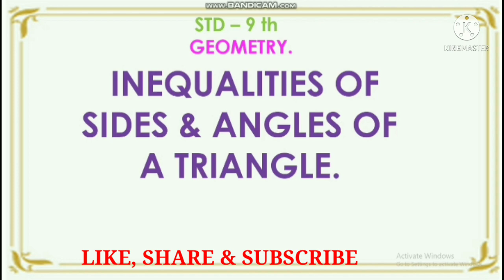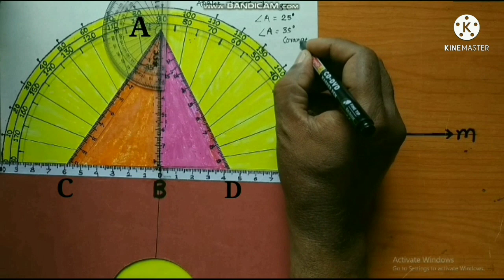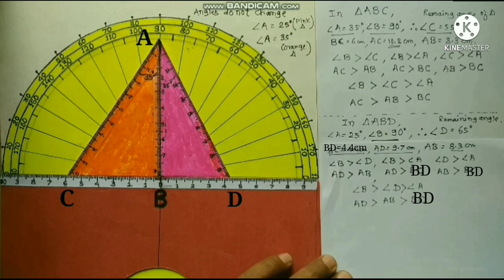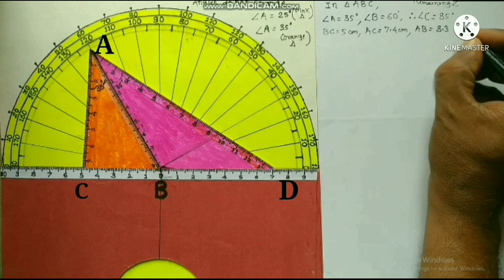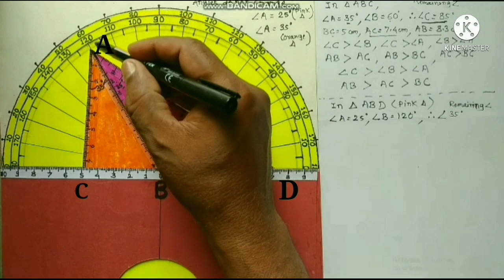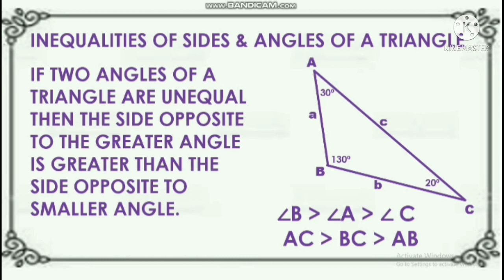Inequalities of sides and angles- Maths Working Model, ACVM Maths lab. std 9th, sub. Maths-II (acvm)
Std - 9Th
subject - Maths -II
               Geometry.
Unit - Triangle.
Properties of inequalities of sides and angles of a triangle.
with help of this model we can learn these properties very easily.